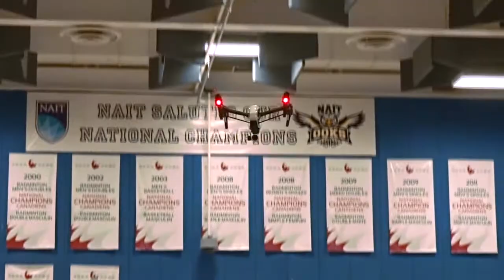DJI New Pilot Experience Edmonton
The new pilot experience put on by Great Hobbies.
Weather was not conducive to outdoor flying.
All got a chance to fly.